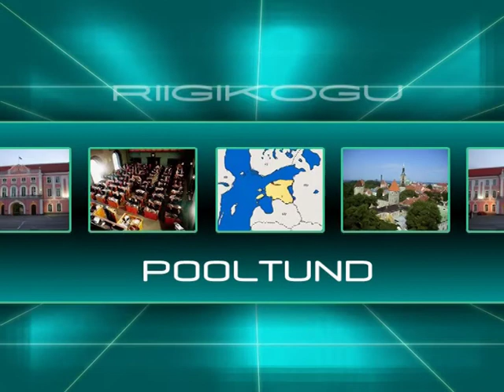Riigikogu pooltund. 01.05.2015